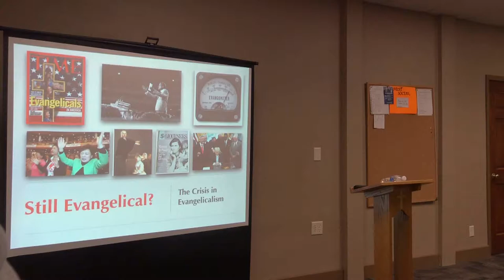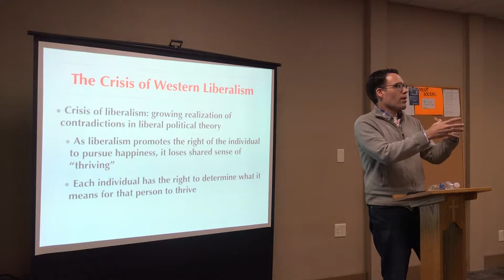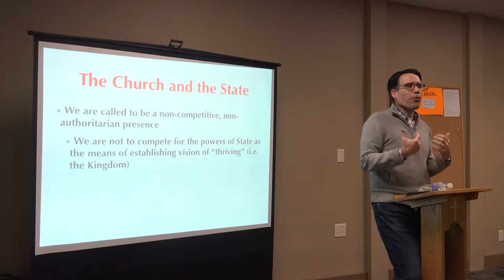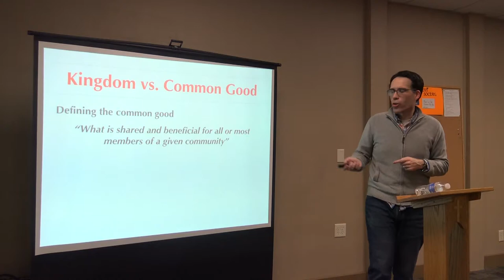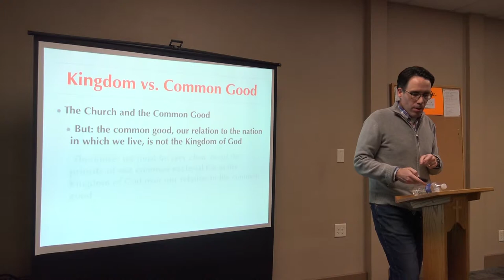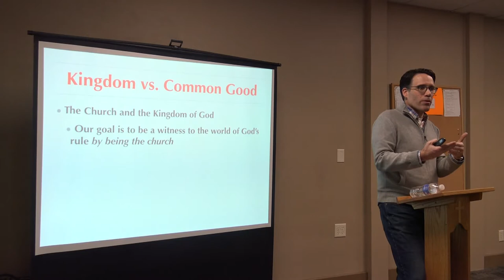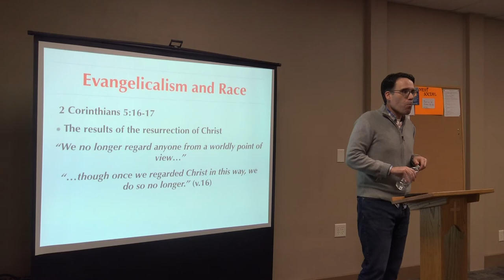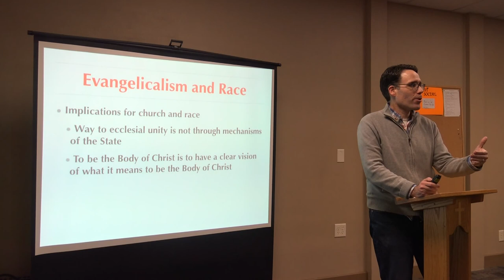"Still Evangelical?" Part 6 Joel Lawrence 022719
Part 6 of "Still Evangelical?" from Pastor Joel in Winter 2019. This was the final part of this series.